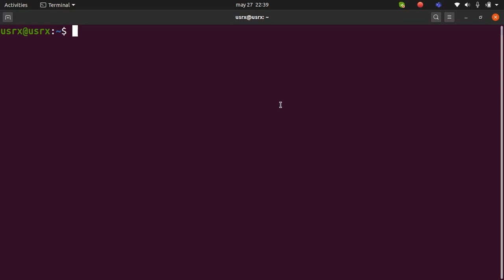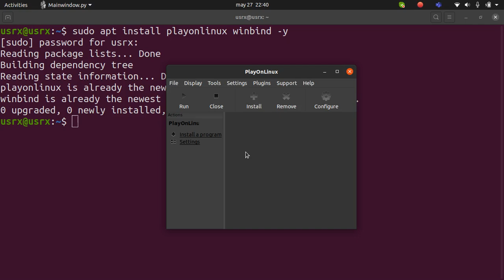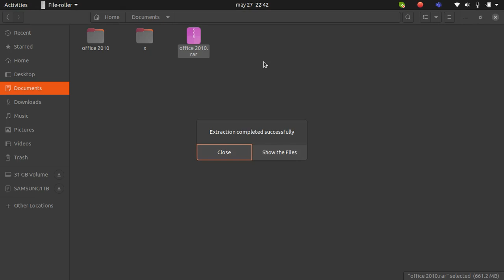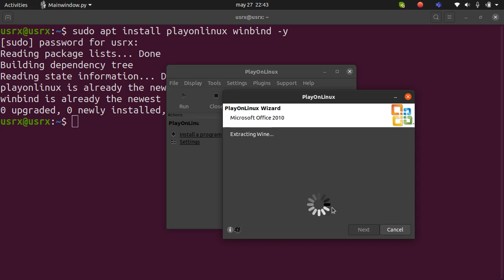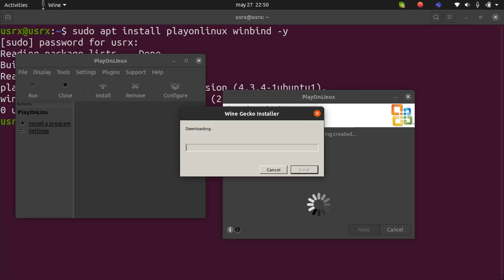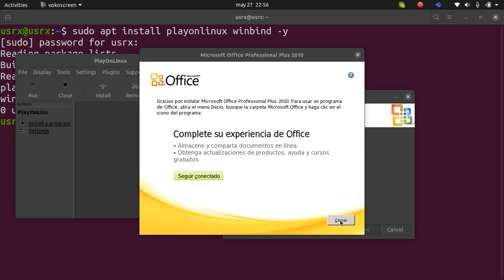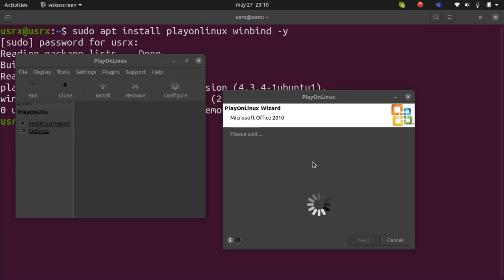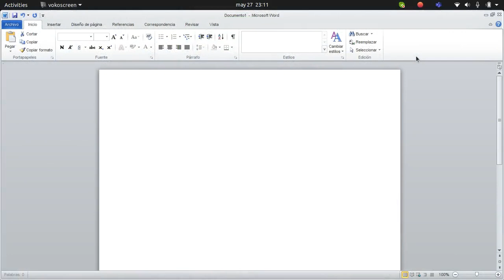Instalación de Office 2010 en Linux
En este video instalaremos Office 2010 sobre una distribución de Linux. El requisito es instalar el soporte para su ejecución.